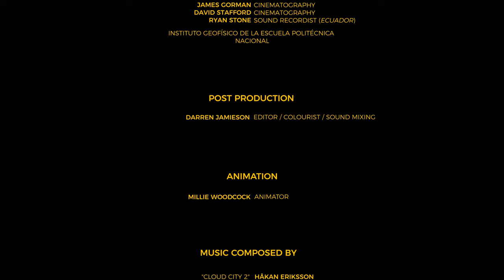Close to home: living and farming with volcanic ash (English subtitles)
From 1999 until 2016 Volcan Tungurahua in Ecuador erupted two or more times a year and each eruption lasted for several days or weeks. Ash fall was the main hazard affecting people living on the slopes of the volcano. In response to this, farmers who's livelihoods depended on the land found ways to respond to the ash and protect their crops and animals. This short film tells what they did and how they managed to adapt and live next to an active volcano for so many years. Their knowledge and experience could be useful elsewhere in the world where similar events are taking place or might in the future.